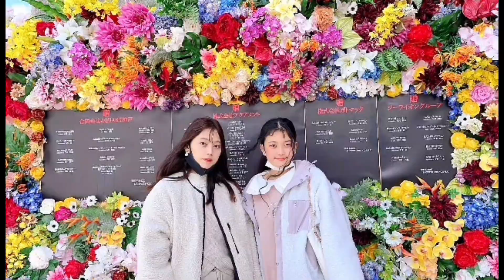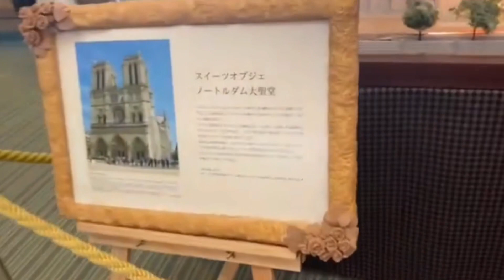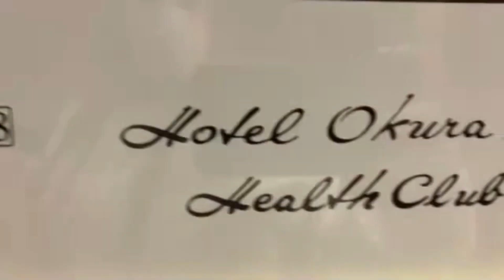MY 13TH B~DAY FAMILY TRAVEL IN KOBE OKURA HOTEL